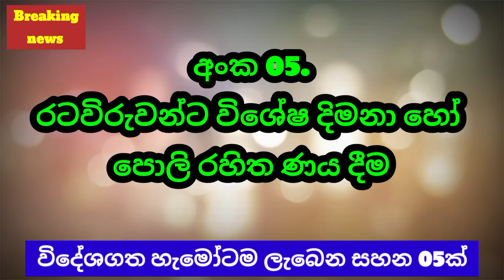🇱🇰විදේශගත රටවිරුවන්ට රු. 45,000ක විශ්‍රාම වැටුපක් නව රජයෙන් ලැබිය යුතුයි | Kuwait saudi airport news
Sinhala explora 🔥

Kuwait saudi oman dubai jonstan baharain qatar and europe airport news in sri lanka...

05 facilities for sri lankans who went to foreign countries to earn dollar dinar riyal dirham euros..

New government decision for increase their lifestyle for a beautiful one..